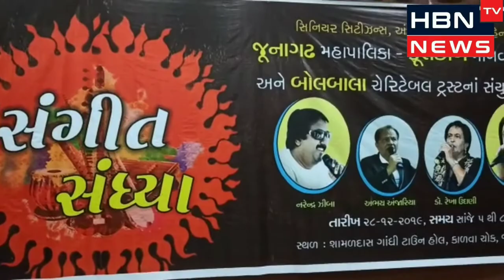એ જ ઉપક્રમે ફરી જૂનાગઢમાં પણ મહા નગરપાલિકા સાથે આ શહેરના સિનિયર સિટીઝન અને દિવ્યાંગો માટે વિનામૂલ્ય